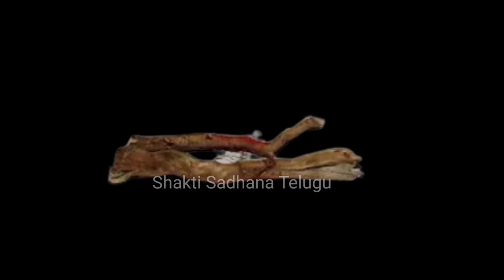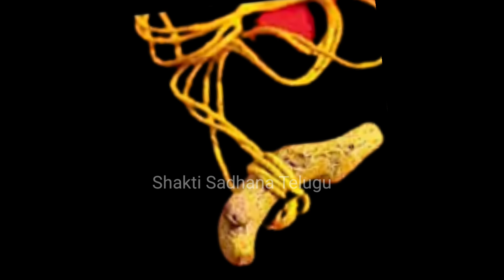ఈ చెట్టు వేరును తో స్త్రీ పురుష వశీకరణ||Stri purusha vashikaran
ఈ చెట్టు వేరు తో స్త్రీ పురుష వశీకరణ గురించి తెలియజేయడం జరిగింది.